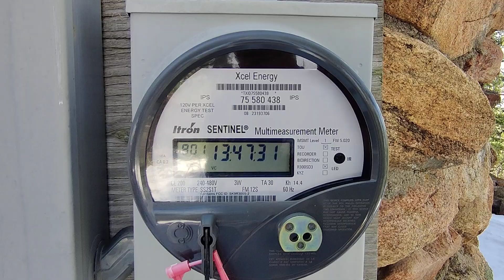Radio Mountains Golden, Colorodo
just out taking a ride, hike, walk, Near golden colorodo indian mountain.. what looks to be an older house/ maybe forest service office of some sort .. now several antanas occupy the area ..